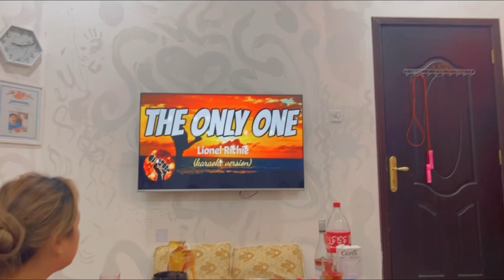THE ONLY ONE || WITH LEMON || FAMILY || FRIYAY || JM PINGPING